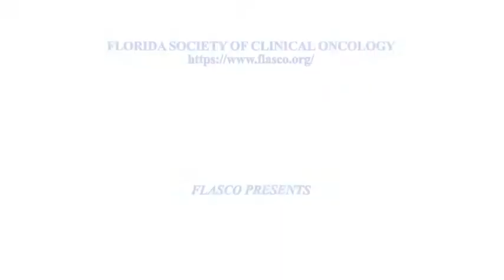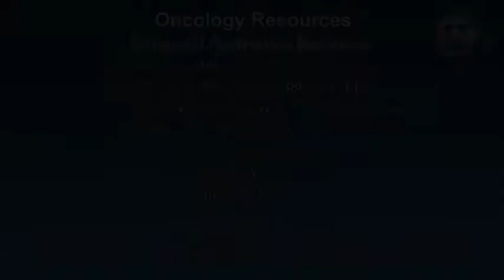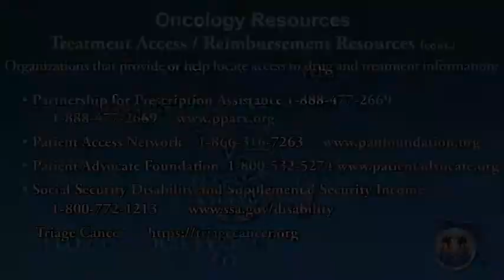Living with Metastatic Breast Cancer | Patient Assistance Programs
Jeri Franceour, Breast Cancer Survivor and Advocate teaches about the many patient assistance programs available and offers tips and tricks for financial well-being through the cancer journey.